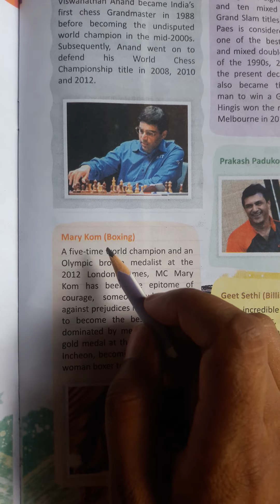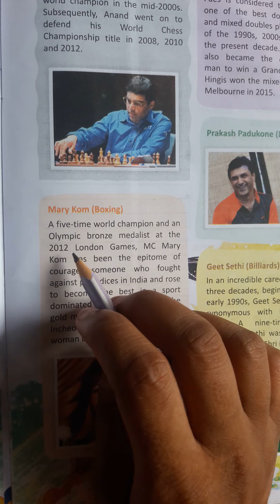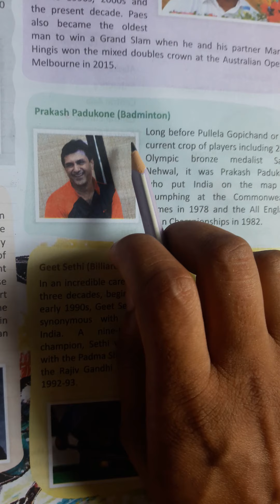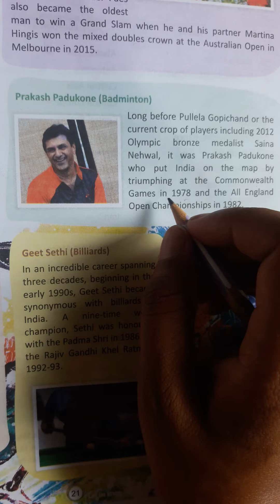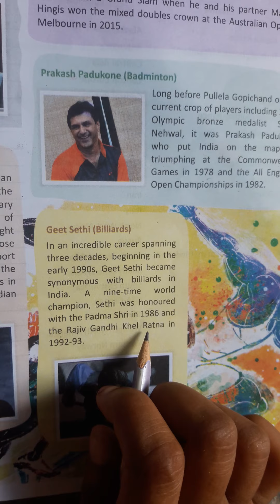Class-8th G.k page no-21